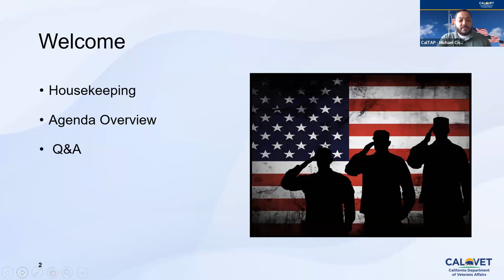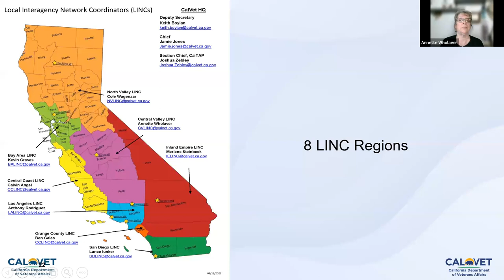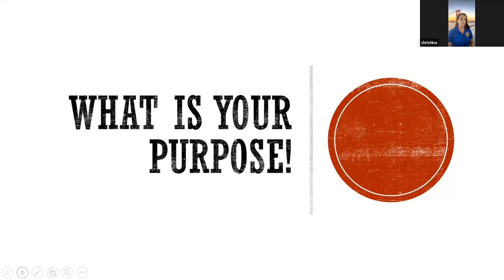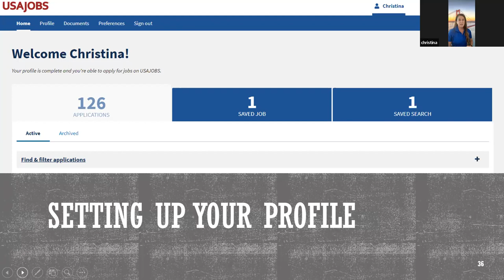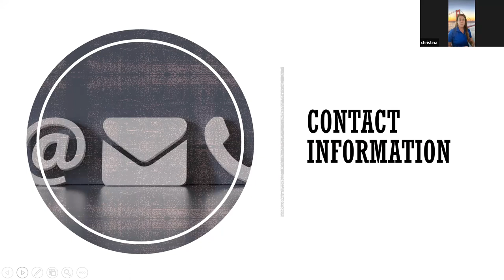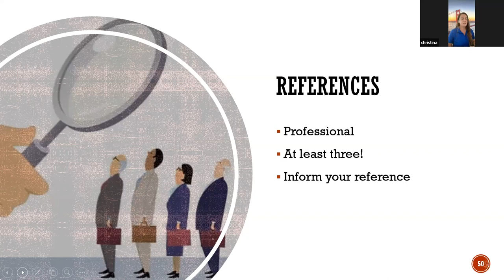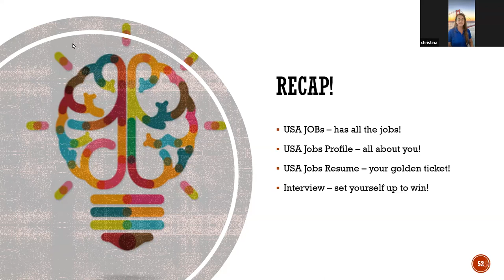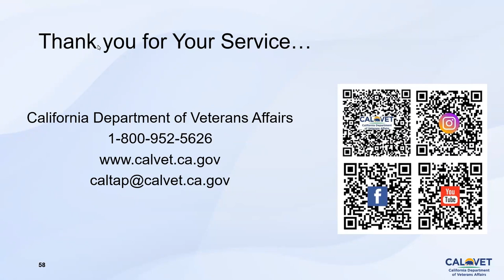CalTAP | Effective Resume Writing and Interview Techniques | 06-22-23